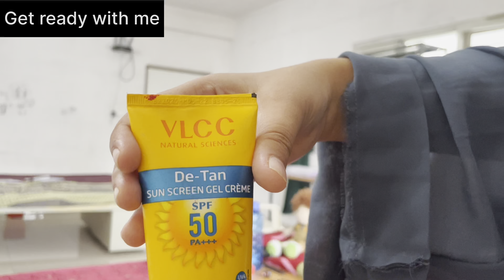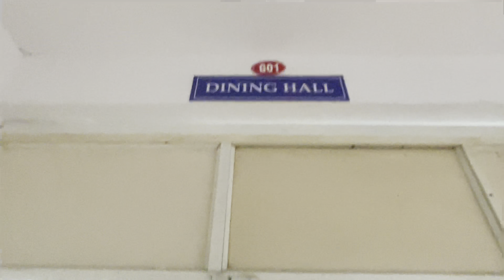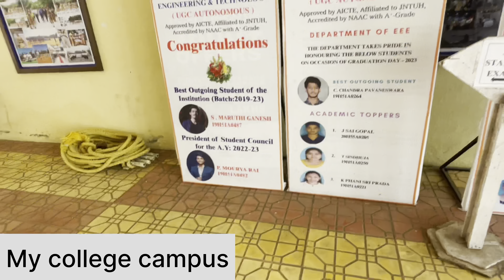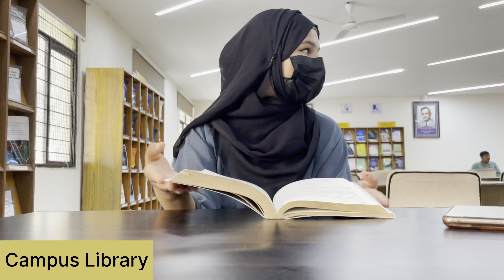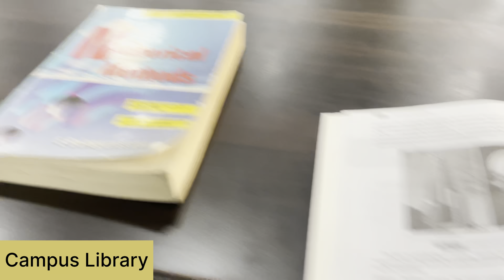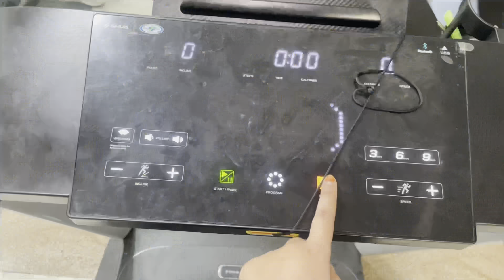My gym routine 🏋🏽‍♂️ || B.tech ne busy kardyea hai | day routine 😍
My gym routine 🏋🏽‍♂️ || My busy schedule | day routine 😍